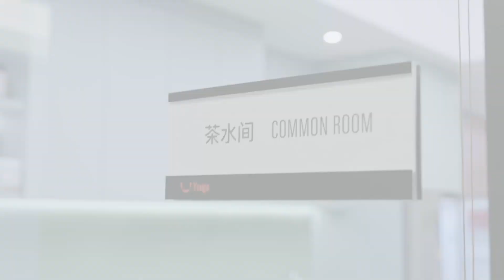四太太把合作價格抬高3千萬，不料女總監這操作，讓她倒賠1千萬，解氣🔥 | 女士的品格 | Idol Box